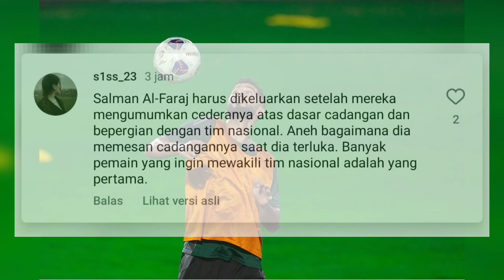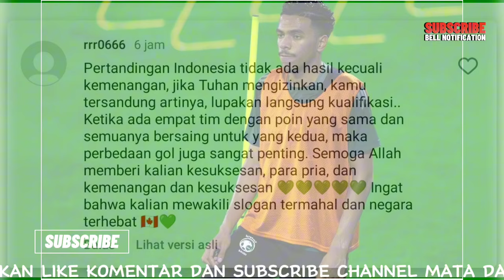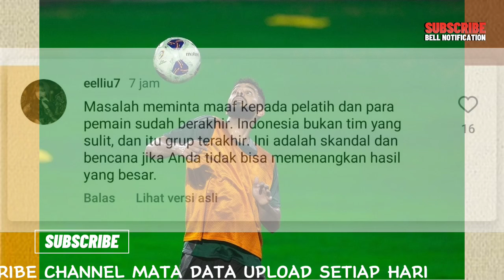KOMENTAR ARAB SEPERTI MEREMEHKAN INDONESIA YAKIN MENANG MUDAH DAN MENANG BESAR